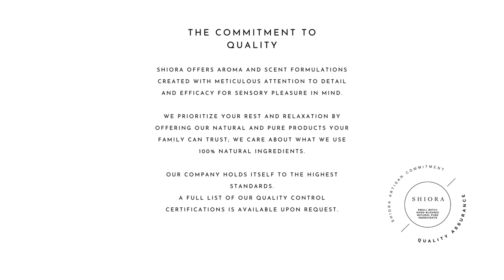Shiora Lavender Reed Diffuser Aromatherapy Scents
At SHIORA, we are dedicated to creating a range of natural and pure aromatherapy creations to bring you the sensory enjoyment and relaxation you can relish and enjoy.
The aromatherapy reed diffusers are one of SHIORA'S most popular best-selling collections to be featured. Featuring a total of 5 uniquely different scents ranging from Lavender, Lemongrass, Sandalwood, Cedarwood, and Citronella scents. Relieve your fond memories with SHIORA.